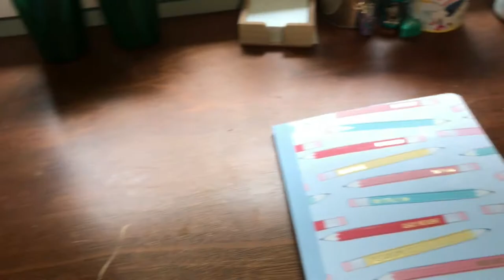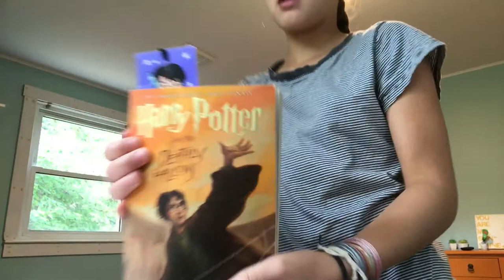ANSWERING MORE QUESTIONS ABOUT ME!!! Vienna Is Online